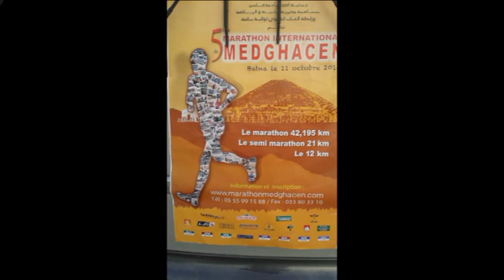Marathon de MEDGHACEN 2014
Marathon international de MEDGHACEN
5ème Edition
Batna, le 10 Octobre 2014